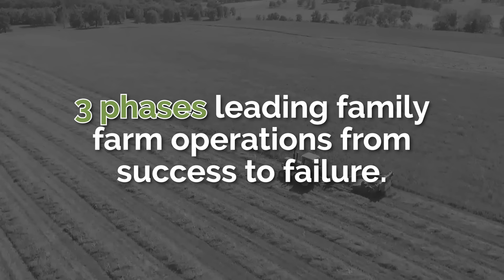The Perfect Storm of Farming: Welcome to Financial Hell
Ready to take control of your farm’s financial future? Let’s make it happen.

Schedule your free call today to discover how Legacy Farmer can help you overcome today’s economic challenges, gain financial clarity, and build a legacy that lasts.

CHAPTERS:
0:46 Phase One
5:32 Phase Two
8:22 Phase Three